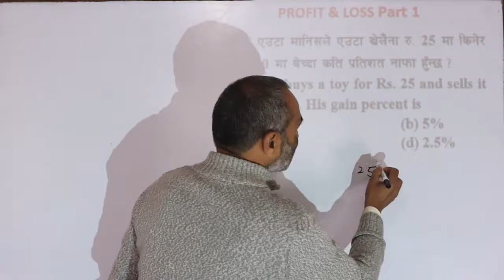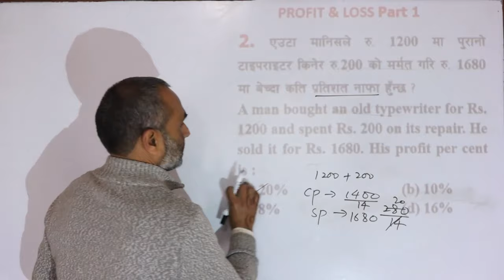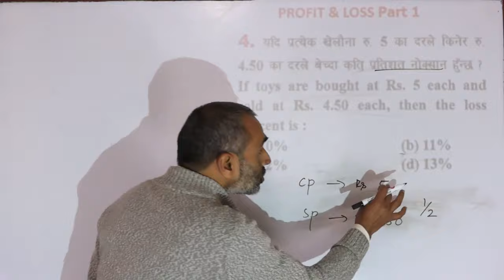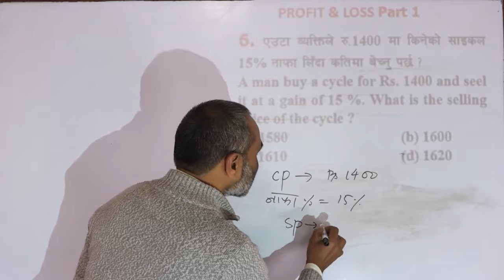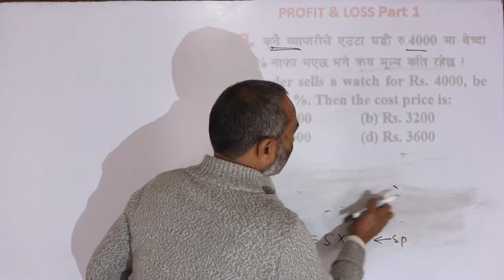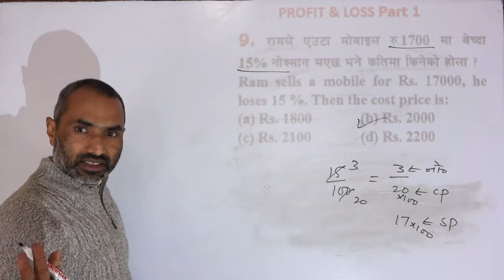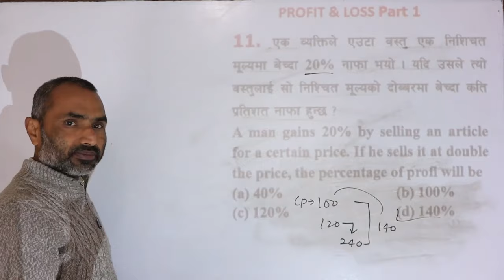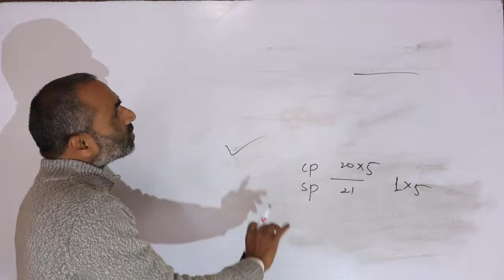Loksewa IQ | Profit and Loss # 1 | By Bodhi Sir | IQ Vidhi